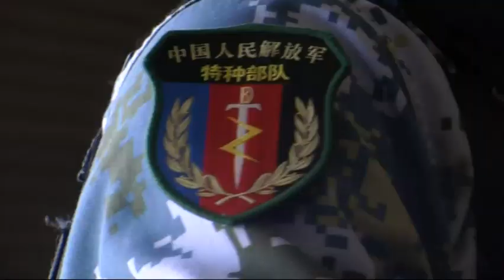China Joins Counter-Piracy Part of Hawaii Drills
China has been boarding ships looking for mock pirates and contraband as it joins the Rim of the Pacific exercises for the first time. The drills are being hosted by the U.S. in Hawaii waters this month. (July 17)